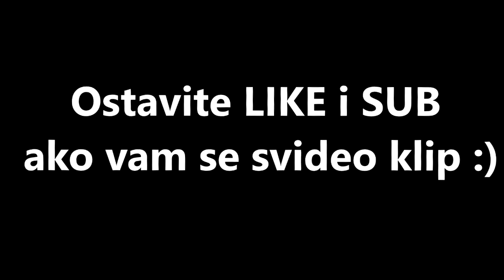IGRAMO ZMURKE #3 | PROP HUNT, ZEZANJE NA CS GO (SMESNI MOMENTI)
Pozdrav i dobrodosli u novi klip! Ovo je prop hunt mod na cs go koji smo nasli i isprobali. Jedan igrac zmuri a ostali imaju minut da se sakriju, s tim sto mogu da se pretvore u skoro svaki predmet koji postoji na mapi. Nadam se da ste uzivali u klipu, ostavite LIKE i SUB ako zelite da vidite jos ovoga na kanalu :)